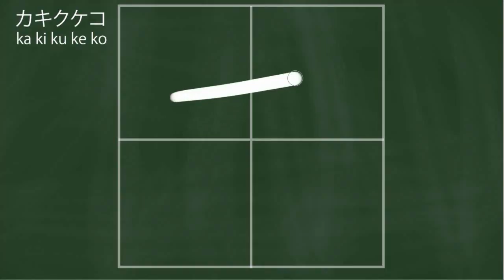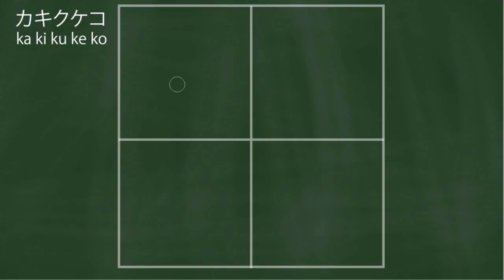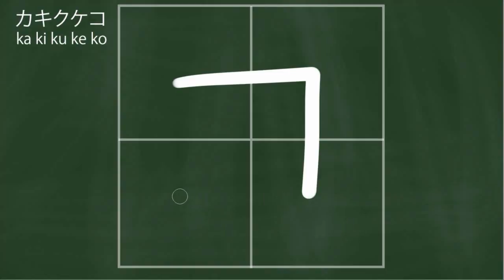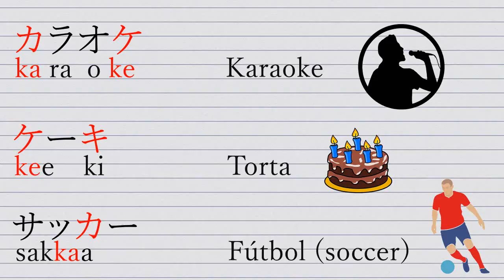Katakana カタカナ | Lección #2 KA KI KU KE KO + Palabras!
Benkyou Aprendiendo Japonés es un nuevo Canal de YouTube que estará dedicado al estudio del Idioma Japonés, y en general a la cultura japonesa.

Los Recreos en Benkyou son una serie de videos cortos en los que hablamos sobre cosas que nos gustan. La mayoría están relacionadas con Japón, de alguna manera. Y lo mejor de todo, es que nos podés escuchar haciendo cualquier otra cosa!

Salida de los Mini Podcast: LUN y MIE, 7pm (ARG)

¡Y no te olvides de buscar en las listas de reproducción nuestras clases de japonés, en este mismo canal!